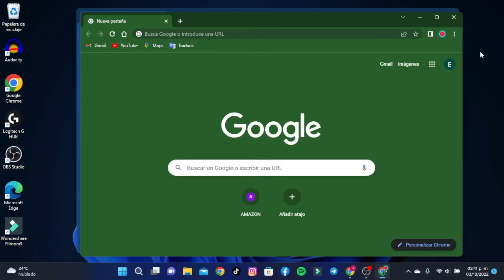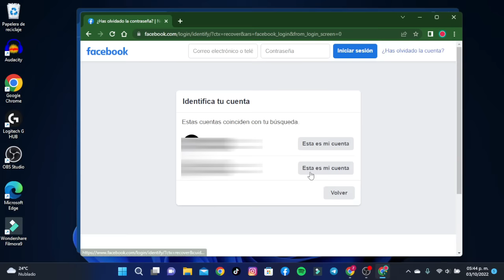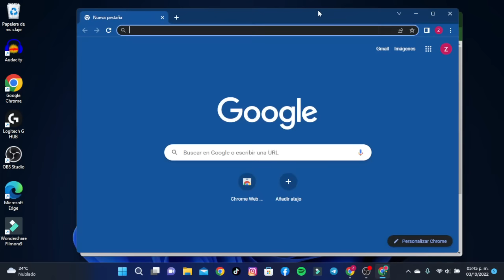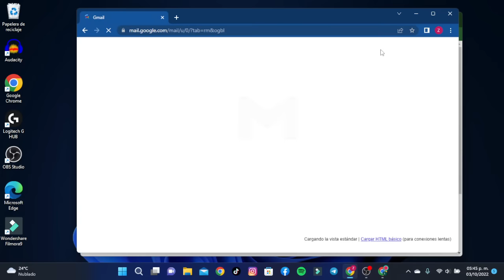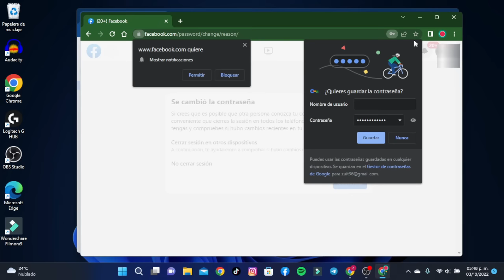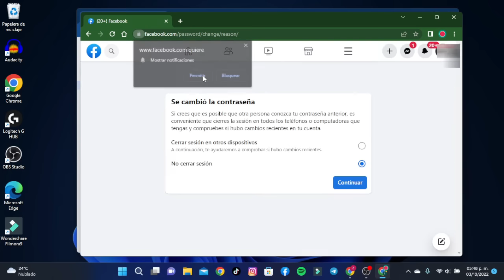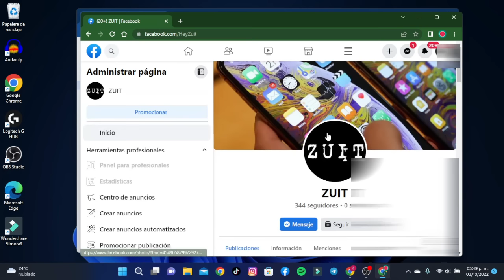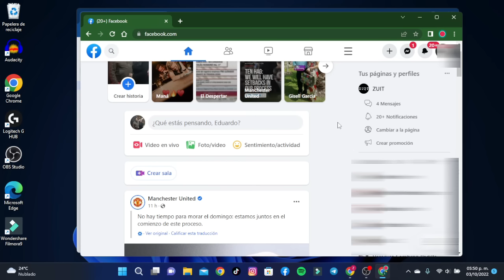No Puedo Entrar a Facebook ni Iniciar Sesión Desde mi Pc ¿Cómo Recuperar mi Cuenta de Facebook?